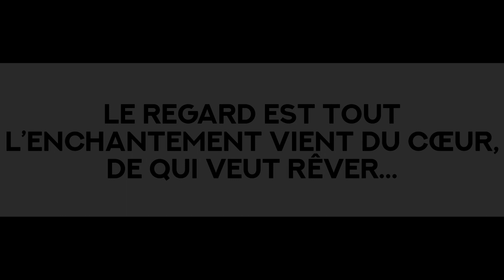Hatsukoi (VideoClip) feat. Asakura Saya 朝倉さや Original music by sebastien ride (srmusic)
note : il s'agit de ma composition originale, que j'ai synchronisée sur un ancien film d'étudiant datant de 2012 (plus d'infos dans la description).

3d short movie realised by Victor CHATEL, Lucas MAUDOUX, Clement GUNST and Johann GERONA

Original Music : Geoffroy de Gorter